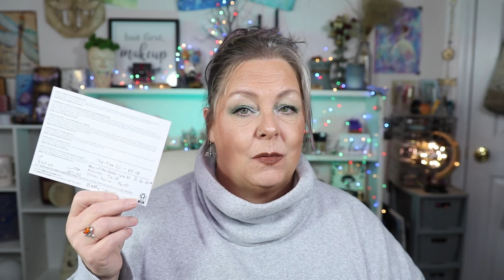So Long BoxyCharm... Premium & Base Unboxing March 2023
My last unboxing of the BoxyCharm Premium & Base boxes for March 2023. I will miss you... Ok IPSY.. what you got?!?!

boxycharm march 2023 unboxing

Every single imperfection adds to your beauty. Imperfect...
Products I am loving right now!

Nails!! Oh em gee this stuff is amazing!!

Favorite Lashes! Half lash, very natural!

Age: 58
Skin Type: Combination
Undertone: Neutral
I feature products of my choosing. I am not a makeup artist, but a makeup and beauty enthusiast. The products I use in these videos are purchased by me. My opinions reflected in these videos are 100% my own.
This is at no extra cost to you to use my links/codes, it's just one more way to support me and my channel! :) Feel free to use the link or not as you choose. If you do use my links, I  appreciate your support!

For content creators! Sign up for vidIQ!

If you are struggling with feelings of suicide... Call the National Suicide Hotline, which is 988 in the US. Or, text 741741 to the Crisis Text Line. You are not alone.. there IS someone here to help.